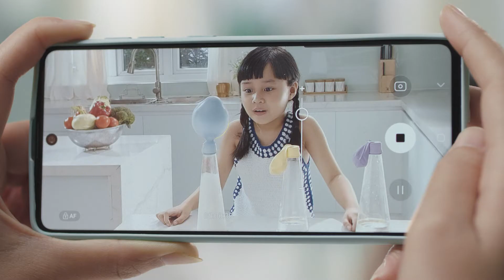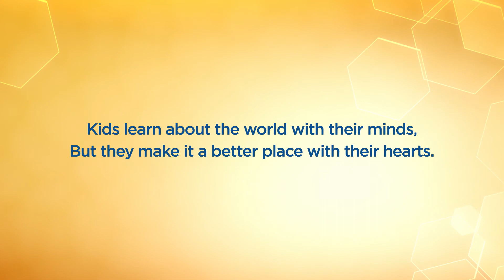Heart and Smart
Mead Johnson Nutrition (Philippines) Inc.
Enfagrow